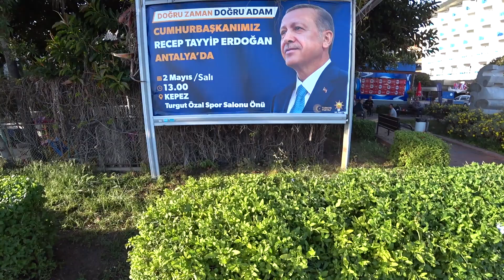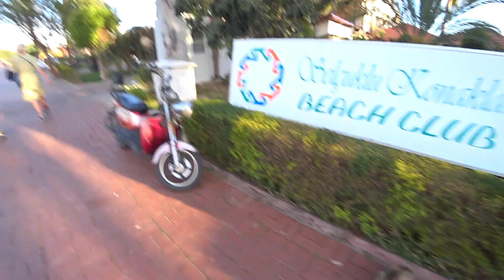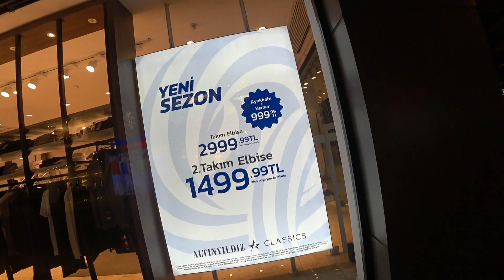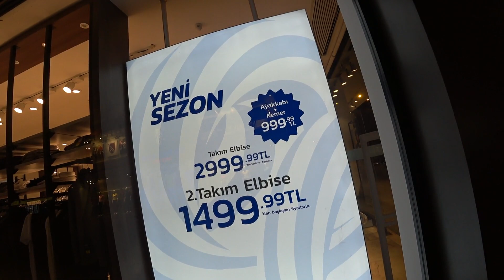ТУРЦИЯ АЛАНЬЯ 3 МАЯ 2023 БЛОГ ВЛОГ ВЛОГОБЛОГ БЛОГОВЛОГ РОМКА РОКЕР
По этой ссылке просьба отправлять ТОЛЬКО в случае, если НИКАК невозможно в вашем случае отправить на первую ссылку